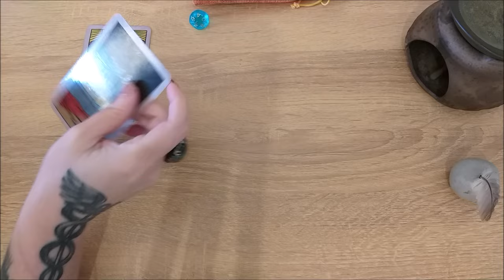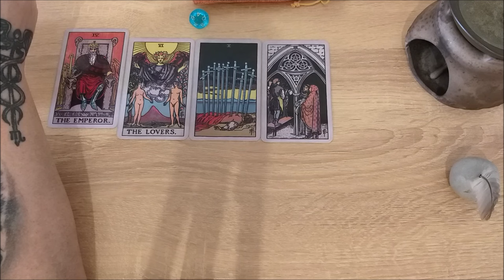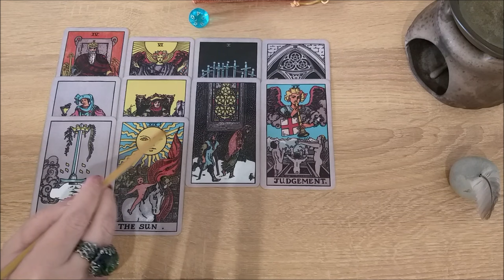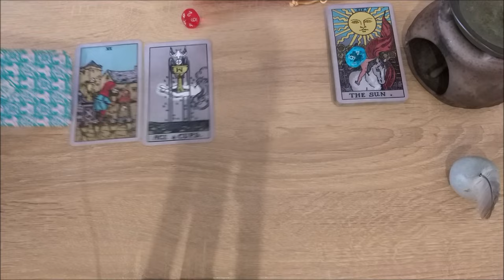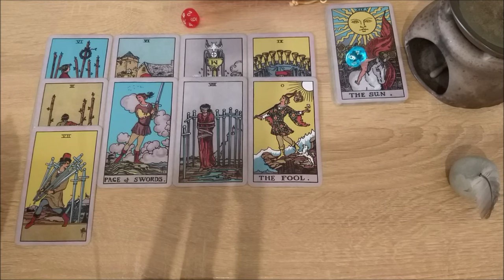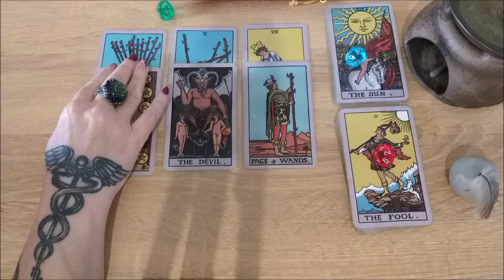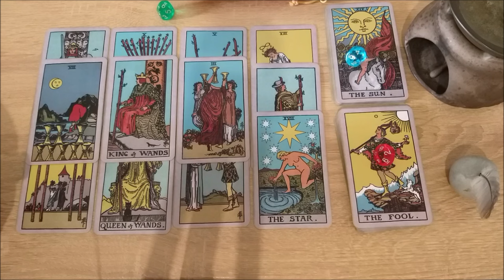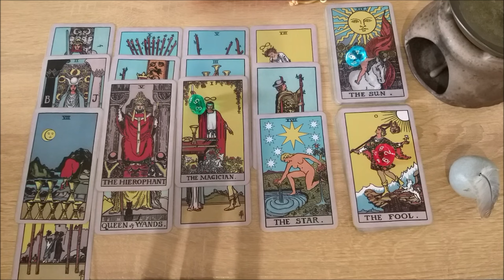Какими категориями вы мыслите?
Тайм коды:
00:00 - вступление
1:51 - голубой камешек
31:22 - красный камешек
50:04 - зеленый камешек